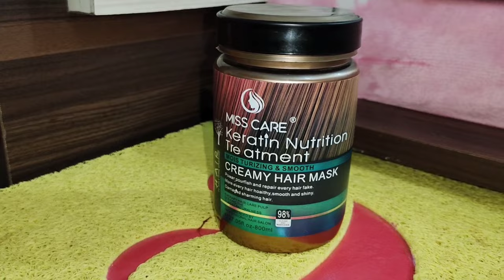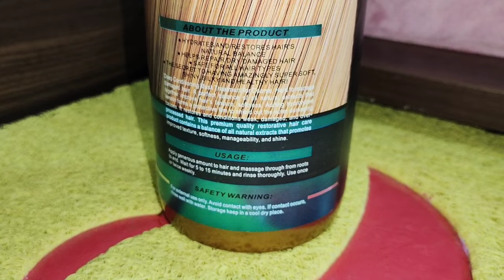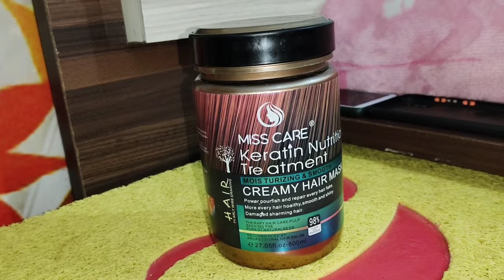Keratin Nutrition Treatment Hair Mask Review And Full Demo/Hair Mask For Soft,Shinny,Straight Hair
Keratin Nutrition Treatment Hair Mask
Review and full demo
Best and affordable
Hair Mask for soft smooth straight hair
Smoothening hair mask
Thanks
Dear
For
My
Have a great day
Take care
Bye